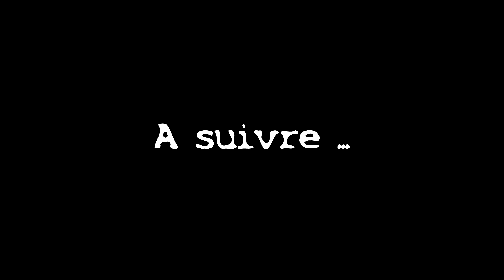Les abeilles de Mafate, Saison 2, épisode 1/3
Et c'est reparti pour Grand Place chez nos amis du Pavillon.
Objectifs: Faire le point sur les colonies, et improviser. Vive l'échange et le partage.
On adore.